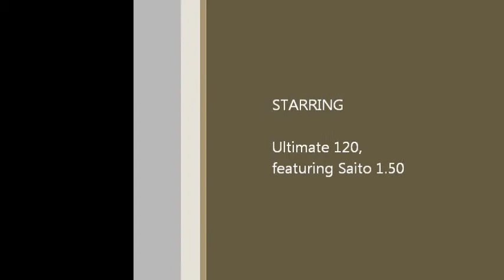Ultimate on the ice 03-10-2012.wmv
March 10th 2012 short clips of the Ultimate120, sporting the Saito 1.50.